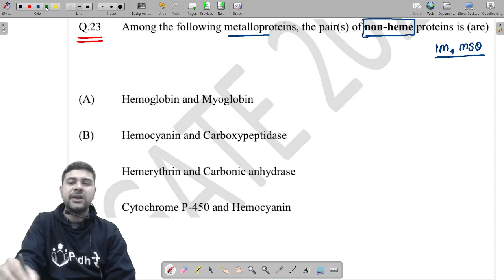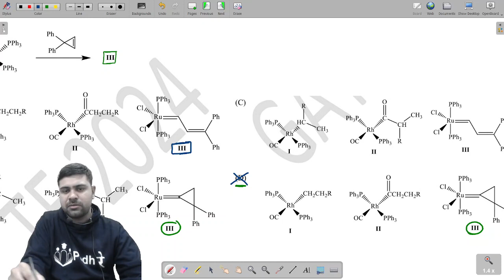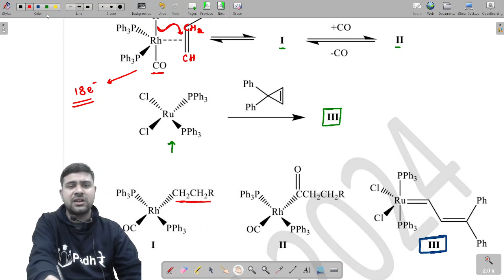GATE 2024 Chemistry Solution Part-01 Inorganic Chemistry GATE 2025 Chemistry Preparation